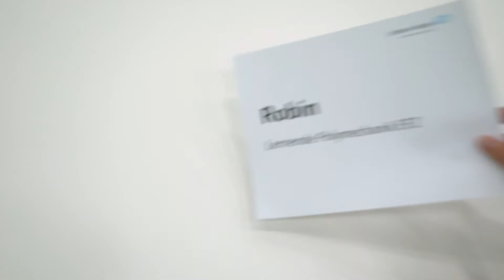Lehre als Polymechaniker/in EFZ bei Endress+Hauser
Als Polymechaniker/in fertigst du während der Basisausbildung Werkstücke und Baugruppen an konventionellen sowie an digital gesteuerten CNC-Maschinen. Für die Schwerpunktausbildung bietet Endress+Hauser Flow vielfältige Möglichkeiten. In Zusammenarbeit mit anderen Fachleuten bearbeitest du Aufträge oder Projekte, baust Prototypen, prüfst Bauteile oder du wirkst bei Montage und Instandhaltungsarbeiten mit.